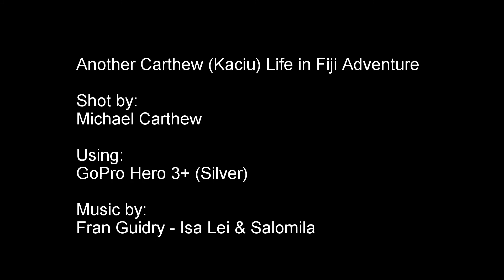Yanuca Island Trip - With Grandma and Grampy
Another Kaciu Life in Fiji Adventure.  A great day spent with Grandma and Grampy at Yanuca Island, a small island off the coast of Pacific Harbour, Fiji. A bit of swim, snorkel, reef, fish and even coconut action.